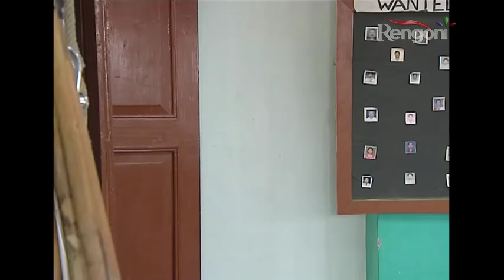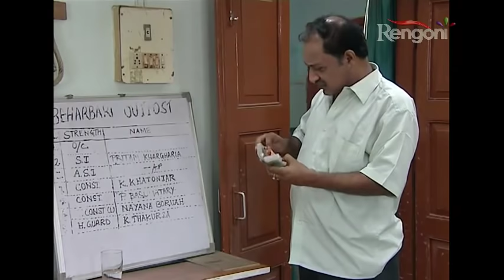Beharbari Omnibus Best Moments P 302